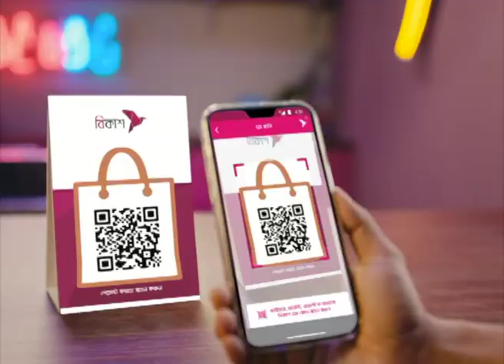সাভারে গরীব-অসহায় প্রায় দুহাজার পরিবারের মাঝে ঈদ সামগ্রী বিতরণ | NTV News